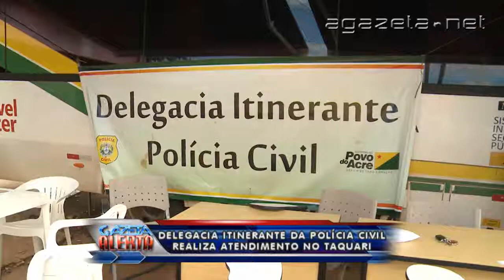Delegacia itinerante da policia civil realiza atendimento no taquari 22 05 2014